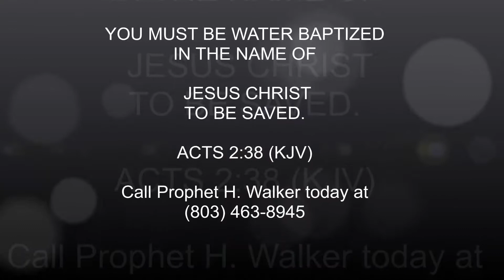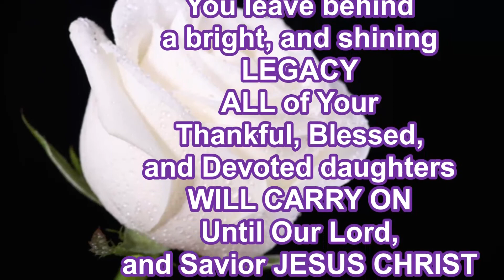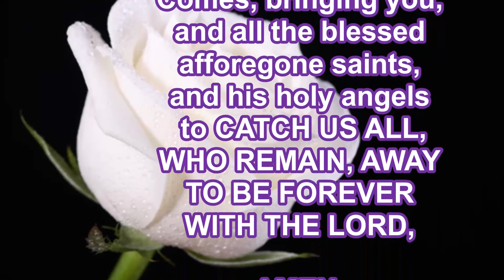BY CHOICE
7-4-2021, SUNDAY DAYTIME SERVICE MUST SEE!!! ENTITLED, "BY CHOICE". PROPHET H. WALKER, GOD'S FINAL MESSENGER, PREACHES THIS ON FIRE, LIFE CHANGING, SOUL SAVING MESSAGE ON THE INDIVIDUAL CHOICE GOD ALLOWS EVERY INDIVIDUAL TO WILLINGLY SERVE HIM IN SPIRIT AND IN TRUTH/HOLINESS, OR TO REJECT HIM AND HIS REQUIREMENTS THAT MUST BE PERFORMED FAITHFULLY IN ORDER TO SEE HIS FACE IN PEACE.

SCRIPTURES:
HEBREWS 11:24, 1 TIMOTHY 2:9,  1CORINTHIANS 11:1-6, DEUTERONOMY 7:6, (KJV).

PROPHET H. WALKER, GOD'S FINAL MESSENGER, TRUE LIGHT PENTECOST CHURCH, CALL HIM TODAY AT 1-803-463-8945.
SUPPORT GOD'S MINISTRY IN THE EARTH TODAY WITH YOURSELVES (PACK A SUIT CASE AND COME, JOIN IN WITH GOD'S FINAL MESSENGER TODAY, AT SPARTANBURG, SOUTH CAROLINA, OR ATLANTA GEORGIA), YOUR TITHES AND OFFERINGS (SENT TO 121 OLD CONVERSE RD. SPARTANBURG, SOUTH CAROLINA, 29307), BEFORE IT IS EVERLASTING TOO LATE. ESPECIALLY YOU PENTECOST PREACHERS. COME UNDER GOD'S CHOSEN PROPHET AND RAISE THE STANDARD, AND BLOOD STAINED BANNER OF CHRIST JESUS TOGETHER.
AND YOU, BILLIONAIRE, HAVE BEEN WATCHING PROPHET WALKER FOR QUITE SOME TIME NOW...YOU CAN NOT TAKE IT WITH YOU, AND YOU KNOW GOD HAS BEEN URGING, NAY COMMANDING YOU TO GIVE ABUNDANTLY TO GOD'S MANSERVANT IN THE EARTH TODAY, PROPHET H. WALKER, AND THE MINISTRY OF TRUE LIGHT PENTECOST CHURCH FOR THE WORK GOD HAS COMMISSIONED HIM TO DO.  WILL YOU DIE IN YOUR SIN? WHEN REPENTANCE, AND FORGIVENESS IS SO CLOSE AT YOUR HAND.  GIVE, COME, AND BE MOST BLESSED.